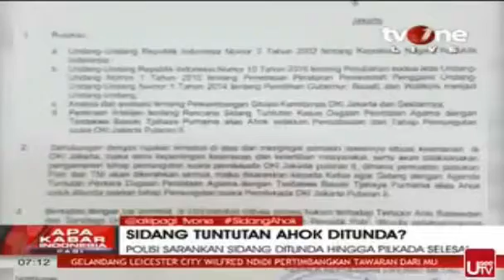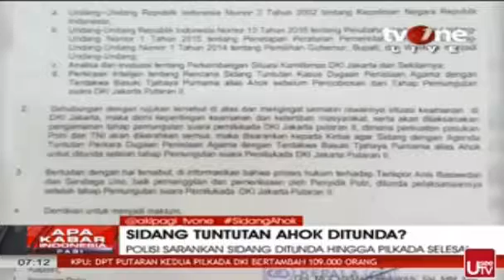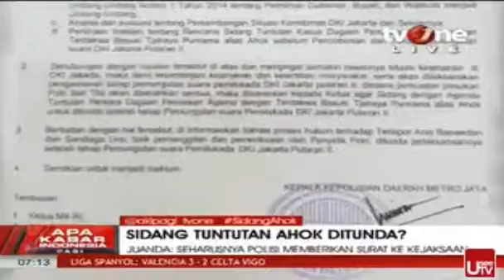Alasan Keamanan Jelang PILKADA, Polisi Minta Sidang Tuntutan AHOK Ditunda - Berita 7 April 2017